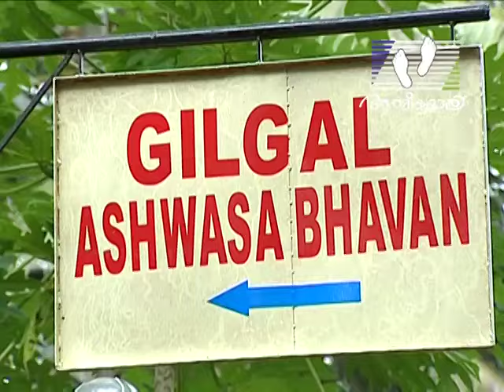GOOD SAMARITAN │Episode 28 │ Part 1 [A] │ Pr. Jacob Joseph & Saly │ Athmeeyayathra TV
Pr. Jacob Joseph [Director of Gilgal Ashwasa Bhavan, Eraviperoor, Thiruvalla, a home for destitutes, old aged, mentally challenged and physically handicapped.]  & his wife Saly.